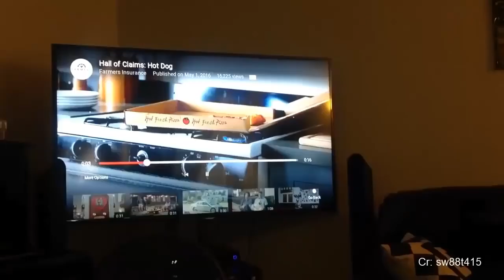The Most Cutest Dog In The World Funny Dog Breeds Funny Puppy Animals Dogs And Cats #561